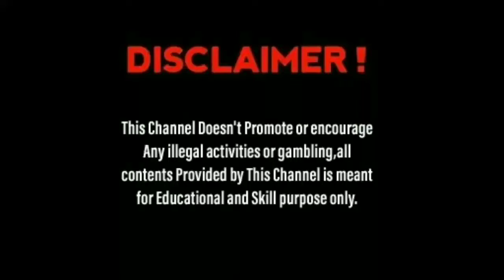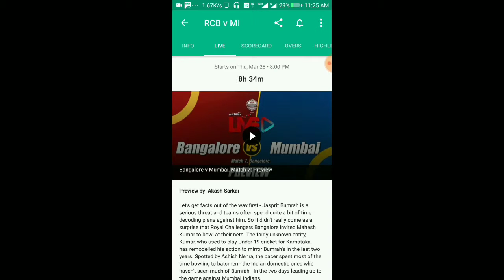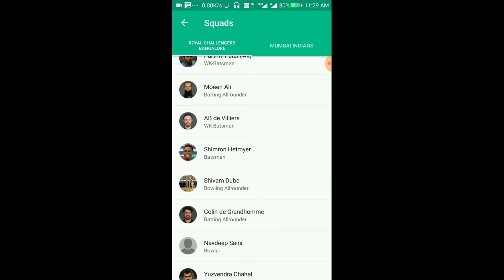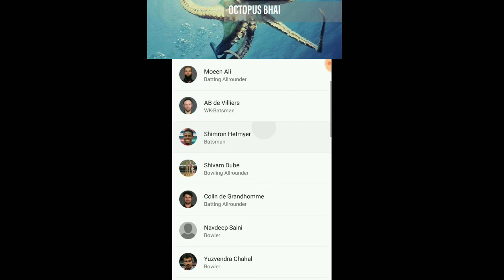Members Question Conclusion on Tipers